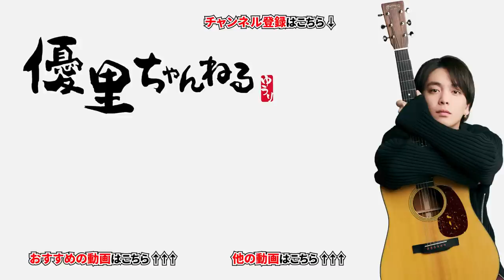【衝撃連発】優里の性事情が明らかになりました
TOUR2023”弐”ツアーNEWオフィシャルグッズ販売決定！
”弐”ツアーNEW GOODS、ビックシルエットのTシャツ、ピンバッジセット、巾着袋を追加ラインナップ！
グッズの受取時間を選べる会場受取事前予約も実施。是非ご利用ください。

・リョータ(優里ちゃんねる編集スタッフ) SNS